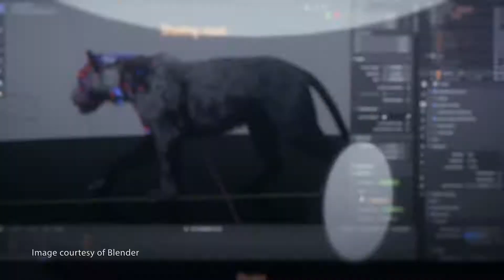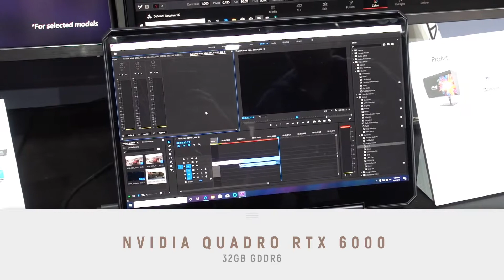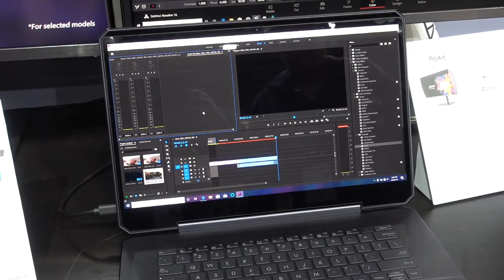Asus Pro art Studio One RTX 6000 I9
The first laptop to feature NVIDIA® Quadro RTX™ 6000 graphics, and powered by the latest Intel® Core™ i9 processors, ProArtStudioBook One is the most powerful StudioBook ever.The 4K UHD PANTONE Validated display on ProArt StudioBook One is truly amazing, boasting a superfast 120Hz refresh rate and edge to edge glass that sits flush with the bezels. Its 84% screen to body ratio provides immersive visuals, while the wide 100% Adobe RGB color gamut and Delta-E value of less than 1 ensure exceptional color reproduction and accuracy. It has has a powerful cooling system featuring a lightweight aerospace grade titanium alloy thermal module designed to optimize inlet and exhaust flow.